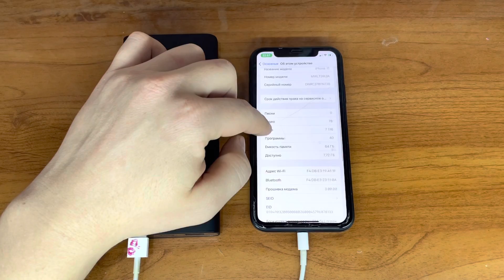WhatsApp Incoming Call IPhone 11 and Power Bank 20.000Mah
WhatsApp Incoming Call IPhone 11 and Power Bank 20000Mah